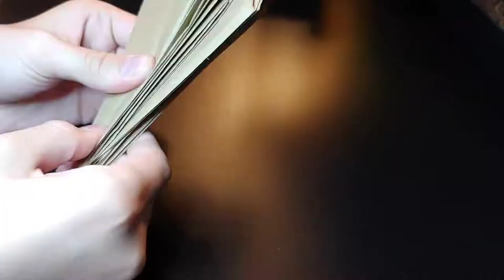Origami Hercules Beetle (Time-Lapse)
Origami Hercules Beetle folded from a 18 by 18 inch piece of paper.

NOT MY ORIGINAL DESIGN.